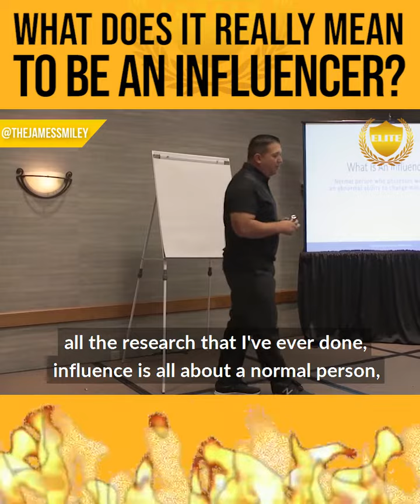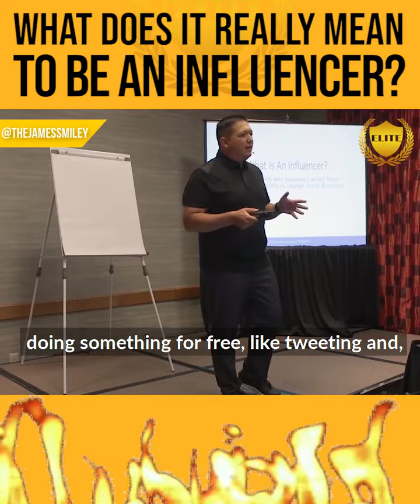Social Media Won These 3 Presidential Elections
What if you could get me on your leadership team so I could answer all your questions and take your business to the $100,000 a month level and beyond?  If you're ready for that kind of growth, join my limited "Inner Circle" below before the price goes back up.

James Smiley notes:
Okay guys, so according to you know, all the research that I've ever done, influence is all about a normal person, right? Just like me and you, normal people who possess an abnormal abnormal ability to change minds and then change actions. Okay? That's what I'm talking about today. Not every expert is an influencer, okay? You can be an expert on a topic and never actually be able to create influence and change people's lives. I'm not talking about people with a title. I'm not talking about people who are associated with all the biggest and best brands or who worked for the right companies. I'm talking about people who can change people's minds and change what people do. Okay?

How many all know there's just an election. Raise your hand. Okay. What was really interesting, and I won't get political at all. Nobody paid here to come here for my political opinion. But what was really interesting is how social media played such a pivotal role in this election in the last two elections, but it played much more of a pivotal role in this one than anyone ever before. And I'm telling you, mark my words, that is a sign of things to come. Doing something for free, like tweeting, and you know, those kinds of things, gives you more access to people's minds in their actions than all these other huge networks could produce.